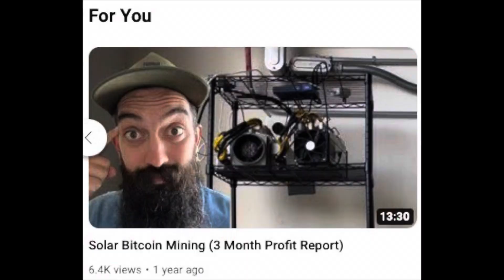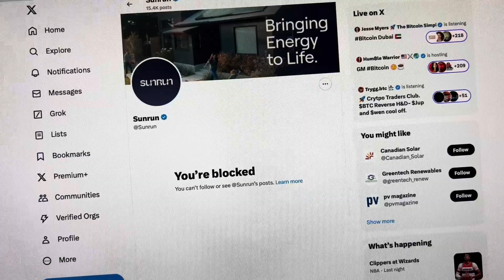Solar Bitcoin Mining for Beginners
Solar mining started taking off as a search term for my channel and so wanted to cover the basics of solar bitcoin mining for beginners

Viewers of SunRun Solar review and people who love bitcoin should enjoy the video!

My name is Brian and I'm passionate about watching people who choose to go solar go big and have a good experience with it.

If you are ready to take solar seriously send my friend Dylan Rodeback an email and mention Brian Harrington to get the best deal possible, book some time with him at this

It is 100% possible to cover your entire household electricity bill and your electric car miles and have excess production make you money. Stop listening to lame sales reps and people who tell you that home batteries and solar panels have a bad ROI.

Decide for yourself that you want energy independence and you want your home to be a self sustaining money maker and you can make that happen.

At our first house we have 9.4 kw of solar panels, 2 Tesla Powerwalls, 2 Antminer s9 Bitcoin Asic miners, a Tesla Model Y, a smart PDU from SynAccess, and the Tesla Wall Connector for charging our electric vehicle.

At our new house we have 45 additional panels and three Tesla Powerwall 3's being installed, we still have the two anti miner s9's and the Tesla model y. At this house we're also powering a swimming pool and checking out the Rivian SUV or another electric SUV soon.

Drop Your Email to join our newsletter to learn more about solar, real estate, bitcoin, and cryptocurrency